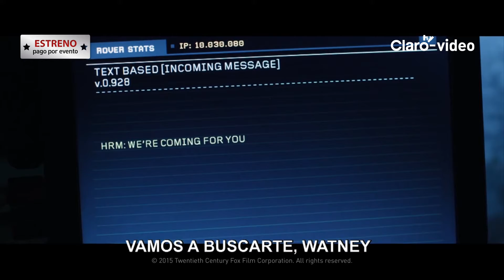Película I The Martian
Durante una misión tripulada a Marte, el astronauta Mark Watney se presume muerto después de una feroz tormenta y es abandonado por su tripulación. Pero Watney ha sobrevivido y se ve varado y solo en el hostil planeta.